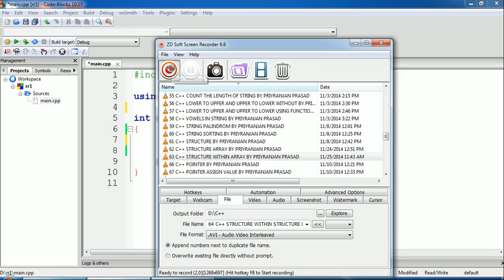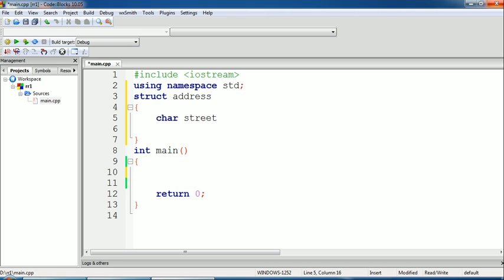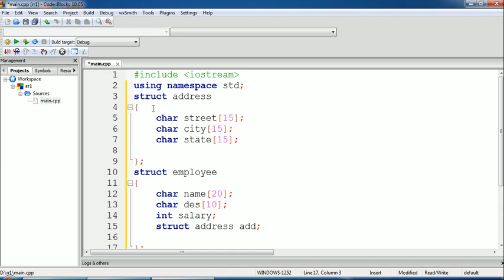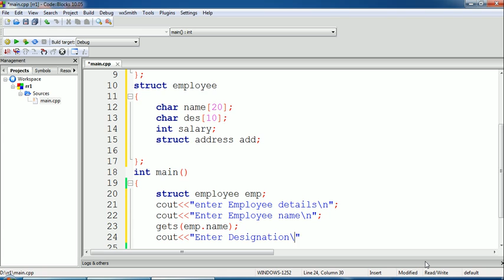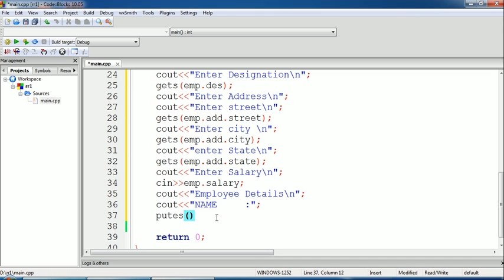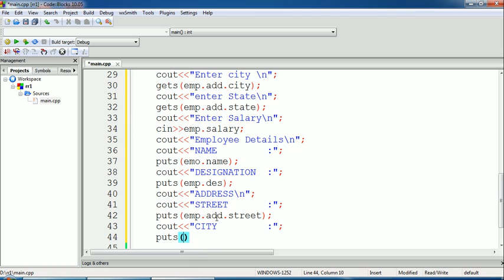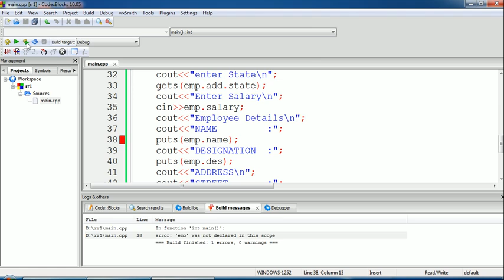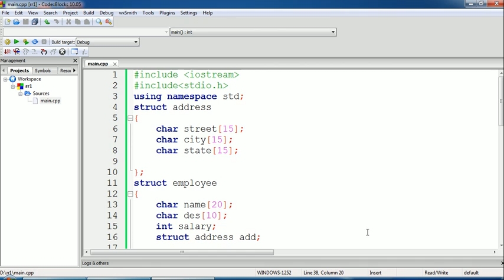64 C++ STRUCTURE WITHIN STRUCTURE BY PRIYRANJAN PRASAD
STRUCTURE WITHIN STRUCTURE